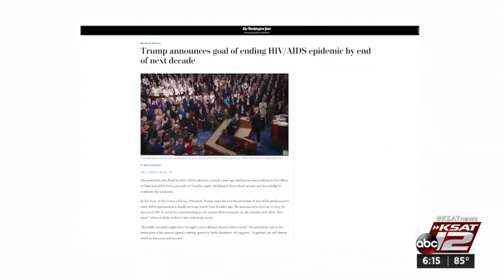How does the instant HIV test work?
There’s an easier than ever way to find out if a person is HIV positive.